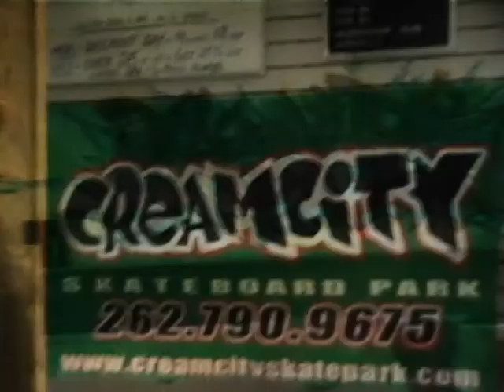Streets on Fire - cream city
Late night Cream City Skateboard Park rental with The Streets Of Fire team

Skaters in order - Drew, Ryan, Johnny, Andy, Carlten, Steve, Tyler, Wes, Jon, Josh, Duncan, Dax, Zack